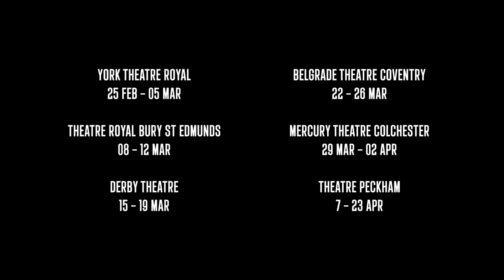The Bone Sparrow Trailer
The Bone Sparrow comes to the Belgrade from Tues 22 - Sat 26 March.

Subhi is a refugee. Born in an Australian permanent detention centre after his mother fled the violence of a distant homeland, life behind the fences is all he has ever known.

But as he grows, his imagination gets bigger too, until it is bursting at the limits of his world.

One night, Jimmie, a scruffy, impatient girl appears from the other side of the wires, and brings a notebook written by the mother she lost. Unable to read it, she relies on Subhi to unravel her own family’s mysterious and moving history.

Subhi and Jimmie might both find a way to freedom, as their tales unfold. But not until each of them has been braver than ever before.